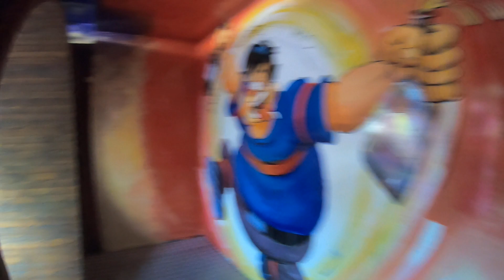LA CASERNE [Onride] SENLIS 2023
Video onride de la Caserne à la fête foraine de Senlis 2023